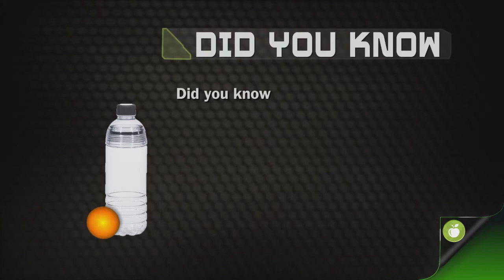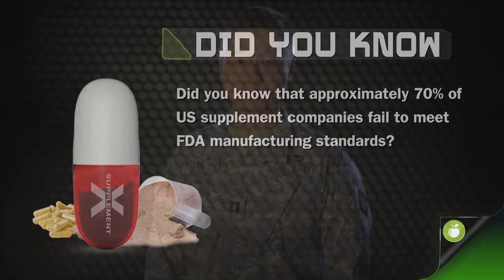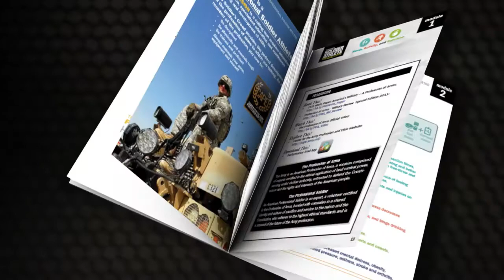Performance Triad Soldier Module 5: Fueling for Performance - Dietary Supplements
Learn how you could be wasting your money and endangering your health by taking certain types of supplements.